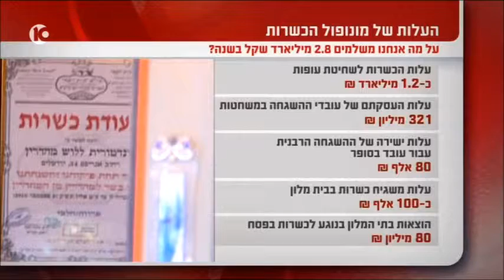מסחטת הכשרות - הסוף?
מנכ"ל חדו"ש, הרב עו"ד אורי רגב, בראיון לתוכנית "הכל כלול" בערוץ 10 בעקבות העתירה בבג"ץ נגד מונופול הכשרות. 21.2.17